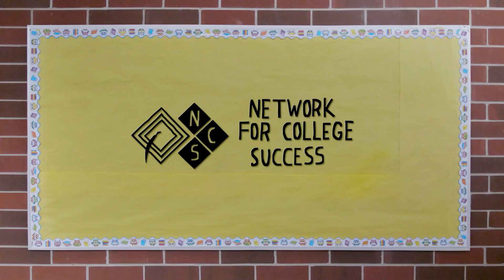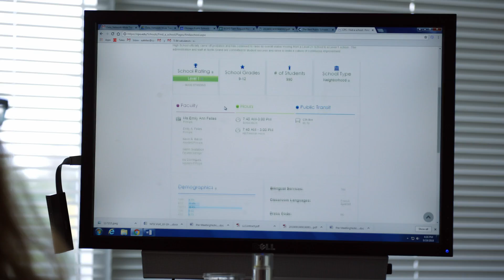Better data, better schools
Once dubbed the worst school district in the U.S., Chicago embraced data and partnership to drive a dramatic turnaround. Bill Gates visited North-Grand High School to see what was behind the city’s turnaround.